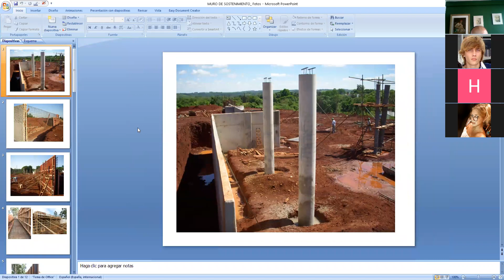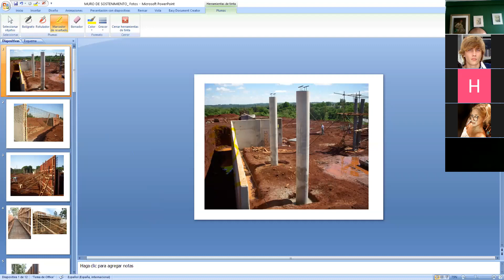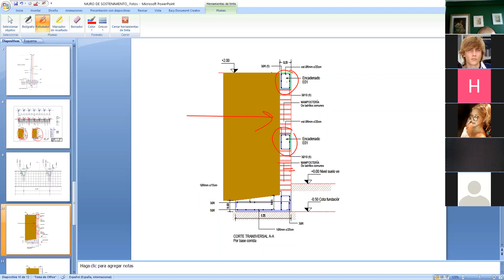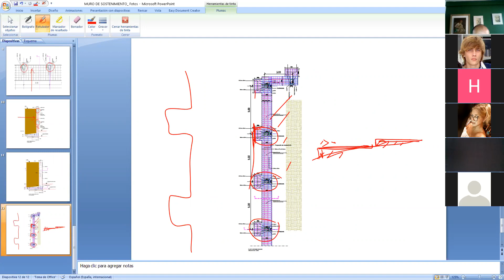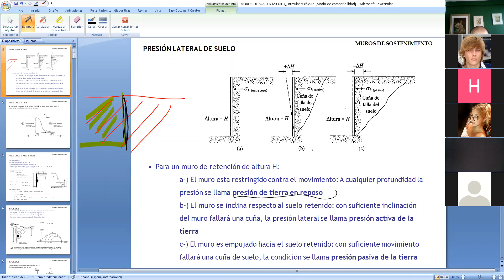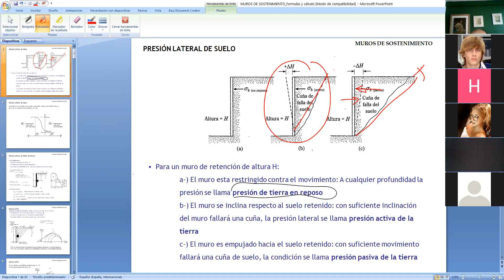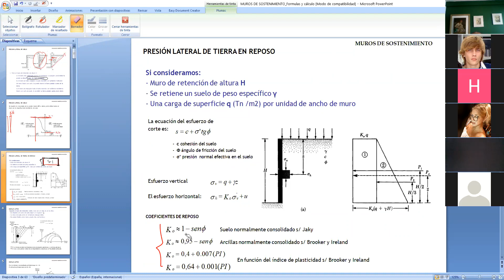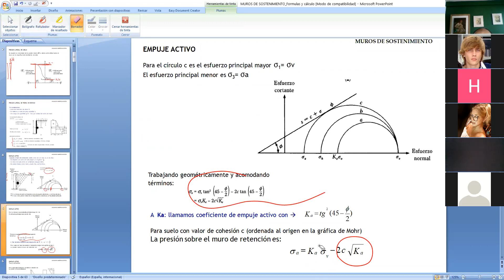Muros de sostenimiento | FUNDACIONES | Fio UNAM - INGENIERÍA CIVIL (5 Año)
¿Has pensando en estudiar Ingeniería Civil? ¿Te gustaría conocer las verdades de ser Ingeniero civil?